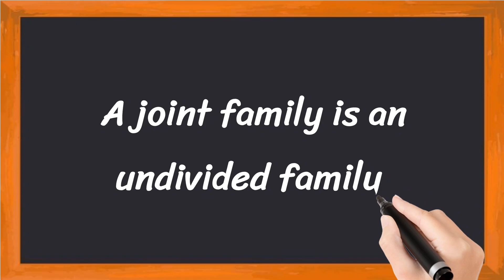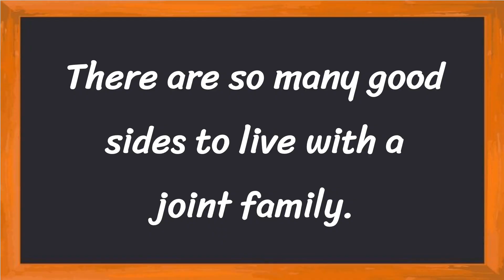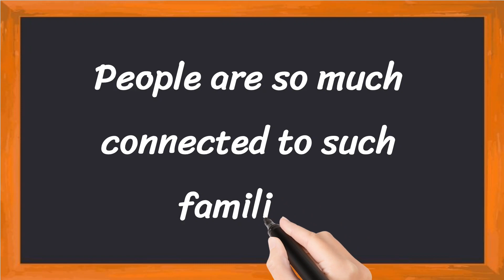Joint Family Short 5 Lines in English || 5 Lines Essay on Joint Family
Learn to Write 5 Simple Lines on Joint Family

• 5 Lines on Joint Family in English
• Few Lines About Joint Family
• 5 Simple Lines on Joint Family

Thankyou 🙂